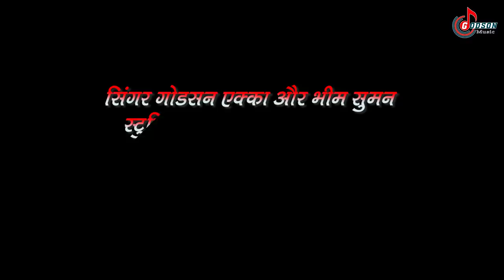Happy New Year 2022 Nagpuri Song Godson ekka || Music- Bheem Suman Studio Jashpur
Nagpuri Song
Godson ekka
lyrics/ Singer - Godson Ekka
video shooting - Avinash Kujur
Video Editing - Shankar Studio Kunkuri 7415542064
Edit - Nehru singh

Spacial thanks - All my Mahuwatoli Family